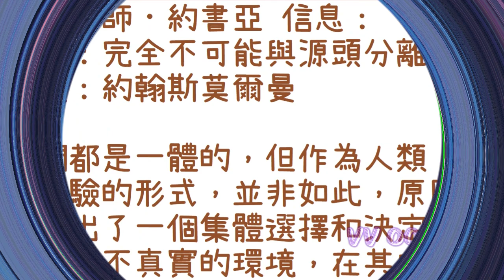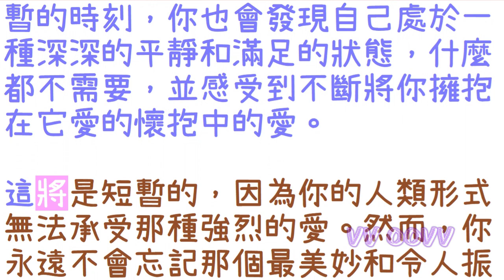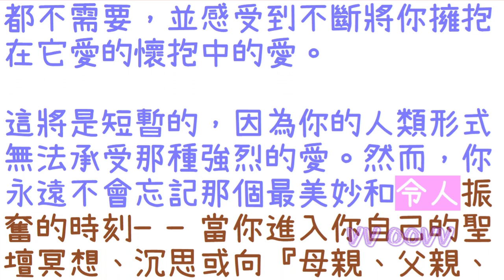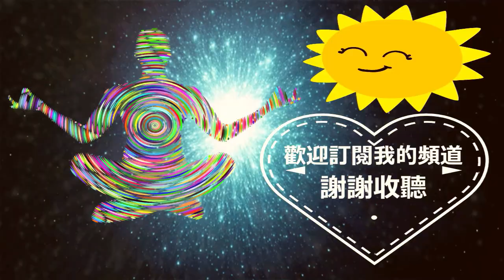通靈信息【揚升大師．約書亞】完全不可能與源頭分離；你的覺醒正在發生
揚升大師．約書亞 信息：
關於：完全不可能與源頭分離

✍🏿前言與摘要：
你的覺醒正在發生